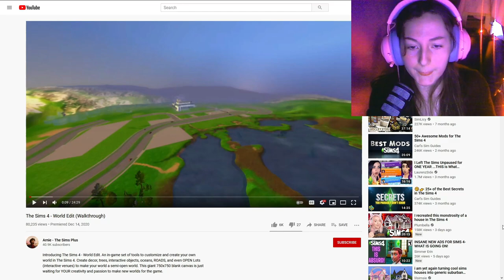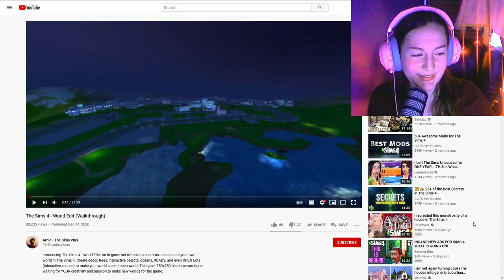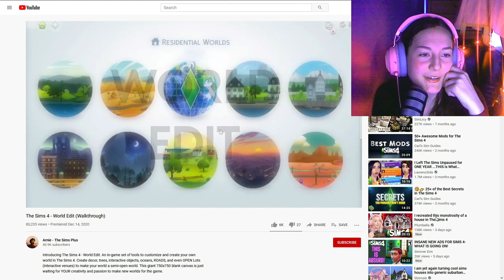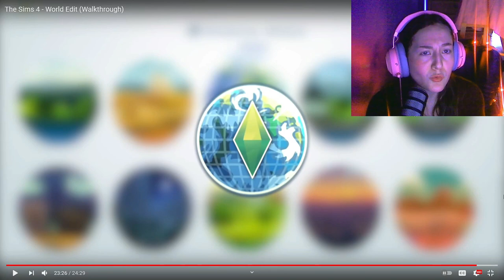WORLD EDIT IS COMING TO THE SIMS 4! 💚🌎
► Hey Mama Llamas! We FINALLY have the ability to edit the Sims 4 worlds and make them our own! Thank you to Arnie, the creator of the open world mod, for giving us this opportunity!

► Become a Mama Llama today! Make sure to tap that bell, so you never miss a video! 🔔

► MY EQUIPMENT 🎙️
• RODE Podcaster Microphone
• OBS Studio
• Wondershare Filmora
• Pixlr (Thumbnails)